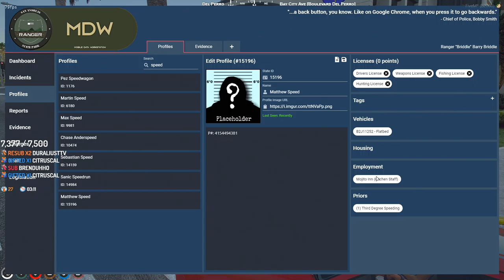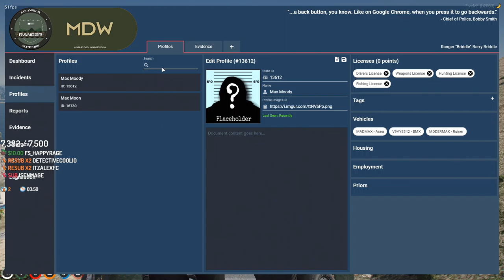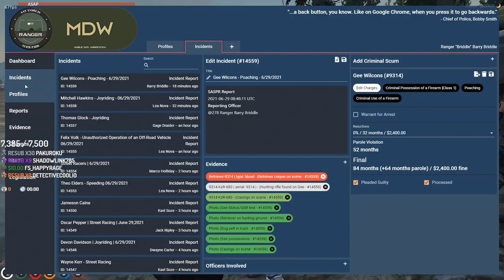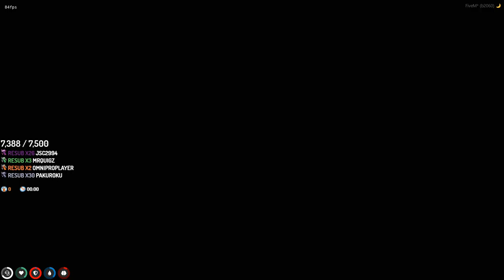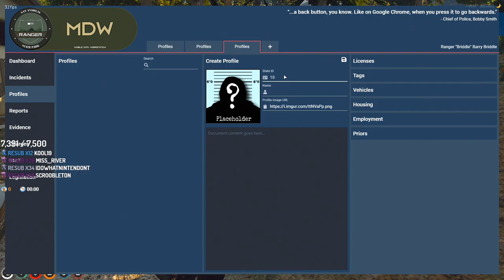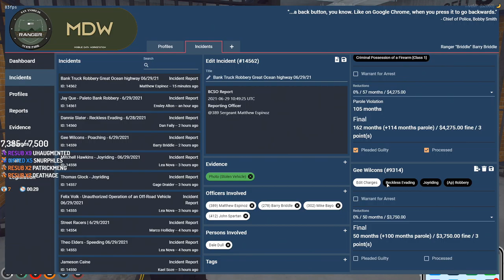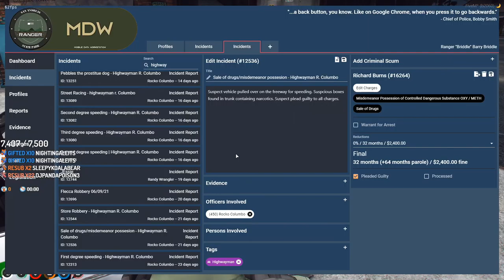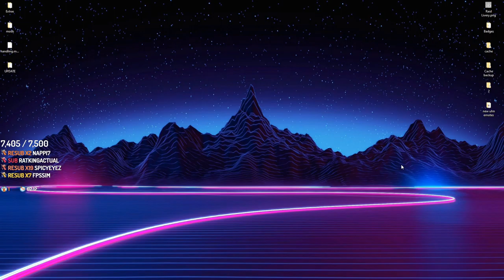NoPixel 452_2 - Sizzy then Briddley (PART 2)